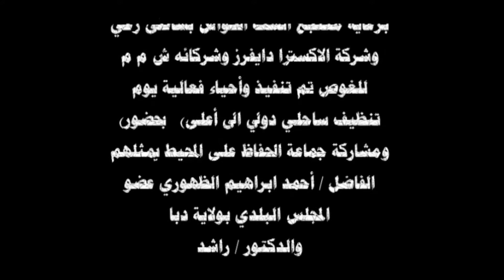فعالية تنظيف الشاطى برعاية منتجع الحواس الست شاطى زغي وشركة إكسترا دايفرز وشركاه